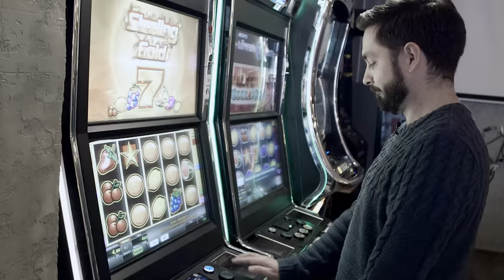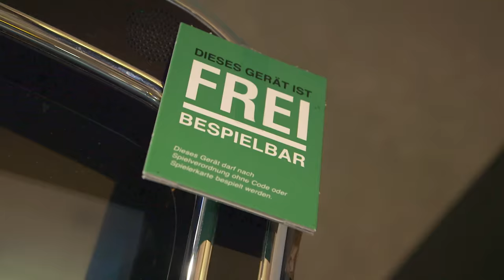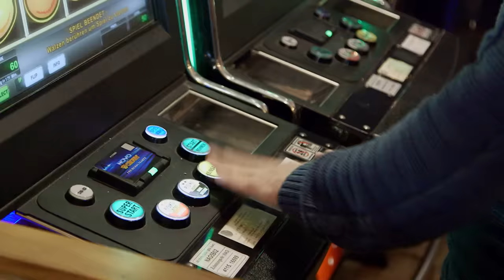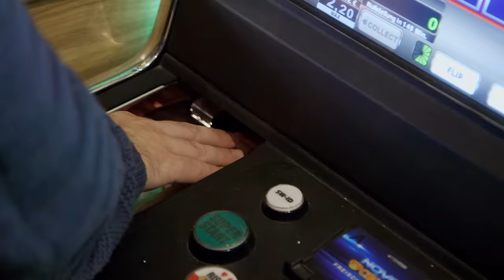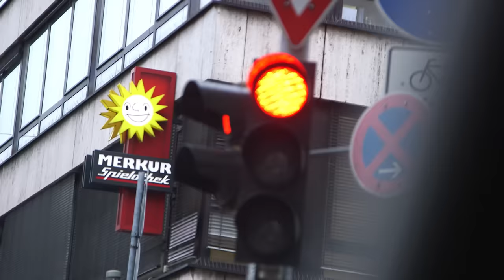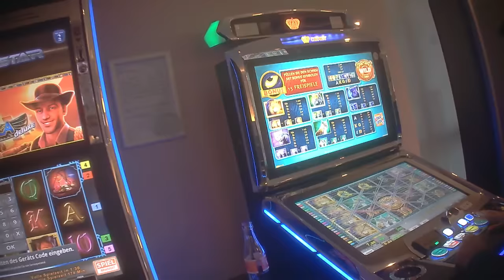Glücksspielsucht: Was macht das Zocken am Automaten so gefährlich? II PULS Reportage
Ihr seid euch nicht sicher, ob ihr vielleicht selbst spielsüchtig seid, habt Fragen zum Glücksspiel oder sucht professionelle Hilfe? Hier findet ihr Infos und Anlaufstellen zur Spielsucht – kostenfrei und anonym

Des Weiteren könnt Ihr auch auf der Seite der Landesstelle Glücksspielsucht Bayern mehr zu dem Thema Prävention und Selbsthilfe für Betroffene erfahren:

Glücksspiel am Spielautomaten: Wie gefährlich ist das eigentlich? Und wie schnell führt der kurze Erfolgsrausch mit vermeintlich hohen Gewinnen zur Spielsucht, bei der man immer mehr Geld verliert? Sebastian Meinberg macht für PULS Reportage selbst das Experiment und spricht mit einem Betroffenen über den Reiz und die Risiken des Glücksspiels.

GLÜCKSSPIELSUCHT: SO GEFÄHRLICH IST DAS ZOCKEN AM AUTOMATEN
Eine Statistik der Bundeszentrale für gesundheitliche Aufklärung zu Glücksspielverhalten und Glücksspielsucht in Deutschland aus dem Jahr 2018 zeigt: Allein in Deutschland gelten über eine halbe Million Menschen als sogenannte „Problemspieler“ - besonders junge Männer unter 25 Jahren sind gefährdet. Glücksspielsucht ist also ein Problem in Deutschland – und das schnelle Zocken am Automaten in der Spielhalle alles andere als harmlos. Und doch gibt es fast 250.000 Spielautomaten in Deutschland.

GLÜCKSSPIEL: WARUM UND WIE SCHNELL WIRD MAN SÜCHTIG?
Meini macht für PULS Reportage den Selbstversuch: Am Spielautomaten in der Kneipe sowie in der Spielhalle versucht er sein Glück. Innerhalb nur weniger Stunden verliert er 90 Euro. Ob beim Zocken am Automaten in der Spielhalle, beim Glücksspiel im Casino, bei Online-Glücksspielen oder Sportwetten – viele geraten in eine Spirale des Glücksspiels, die zur oftmals existenzbedrohenden Spielsucht führen kann.

GEFÄHRLICHE SPIELSUCHT BEKÄMPFEN
In der PULS Reportage trifft Meini außerdem Gerrit, der über sechs Jahre lang spielsüchtig war und sich deswegen nun in Therapie befindet. Über 150.000 Euro hat Gerrit bereits beim Glücksspiel verspielt. Über die Jahre führte das bei ihm zur Arbeits- und Obdachlosigkeit und sogar zu Suizidgedanken. Erst professionelle Hilfe in Form einer Therapie hilft ihm nun, die Glücksspielsucht zu bekämpfen. Auch vielen anderen Betroffenen geht es so – und darunter leiden auch Angehörige der Spielsüchtigen.

Redaktion: Eva Limmer, Miriam Harner, Franziska Gruber, Matthias Dachtler
Kamera: Chris Hofmann, Gregor Simbruner
Schnitt: Johannes Schmidt
Grafik: Felix Holderer

Hier gibt's unsere Lieblingssongs und die besten Songs aus den Videos. Jede Woche neu!